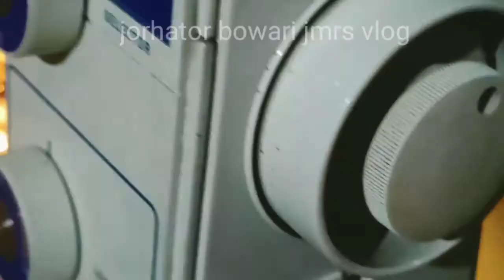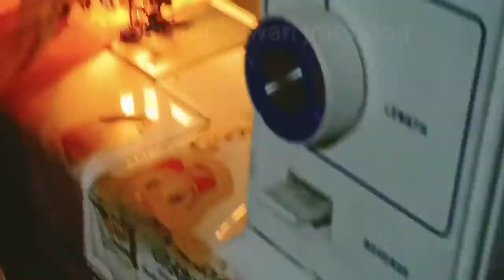daily vlog /testy chatny/tutorial video